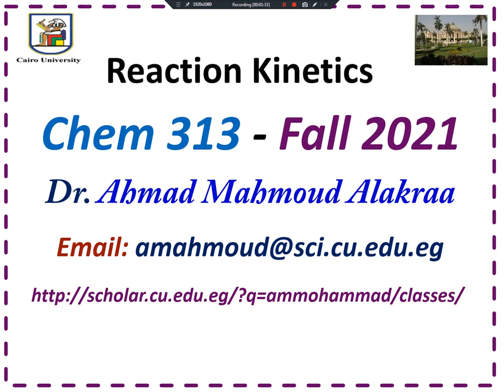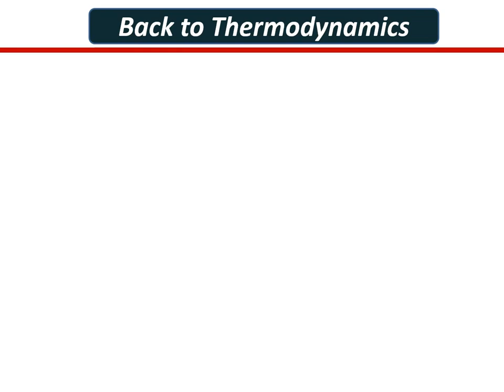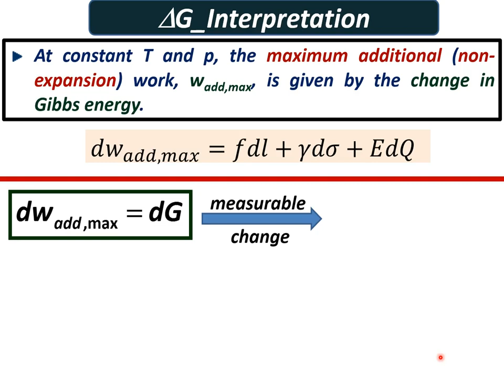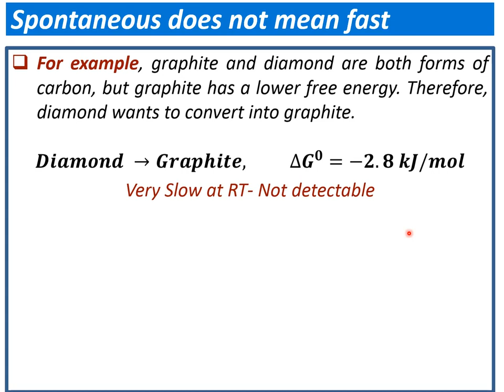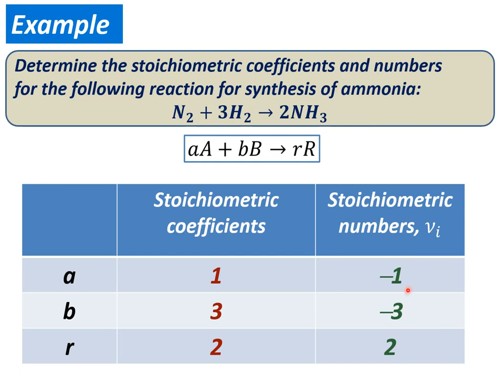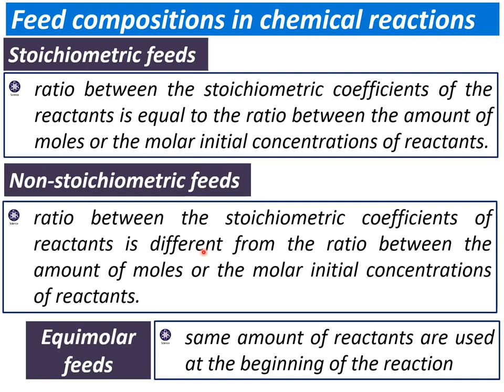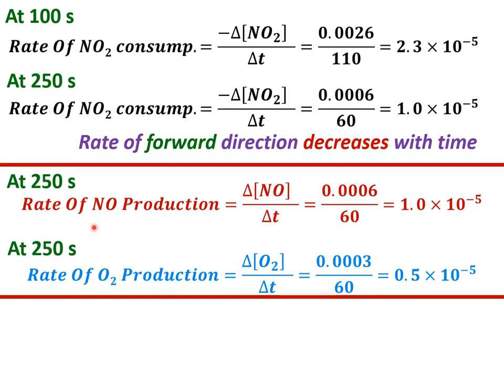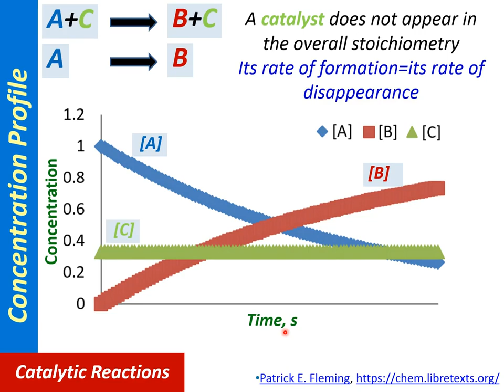Lecture 1: Reaction Kinetics (Chem 313)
Chem 311 is delivered for major Chemistry students in Fall 2021